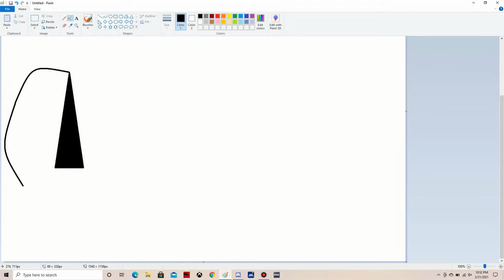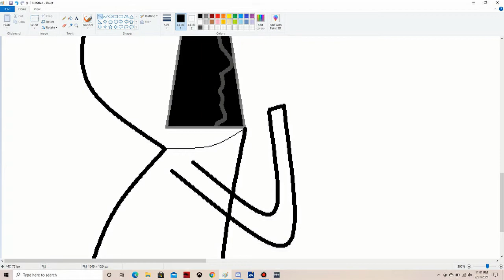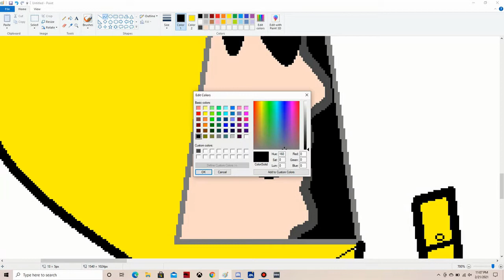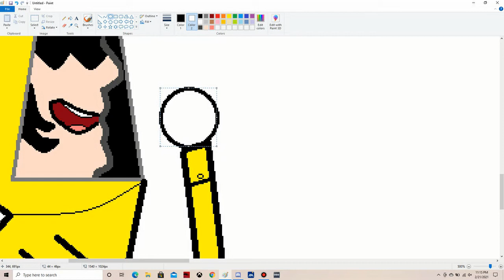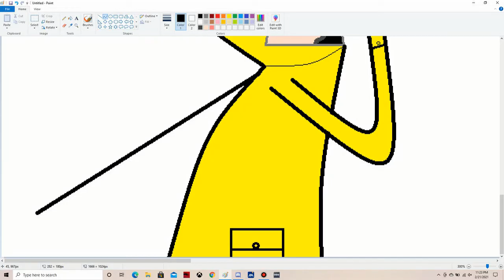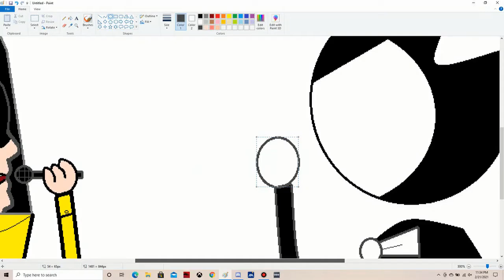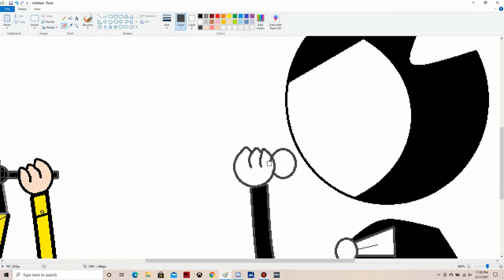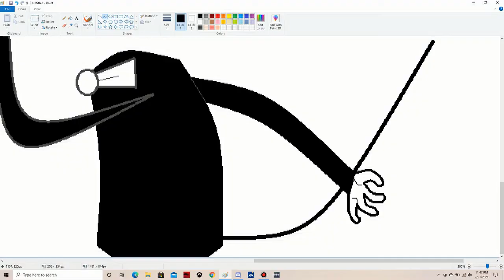Bendy vs Six RAP BATTLE Speed Paint Vid